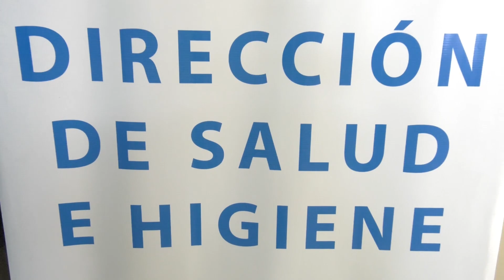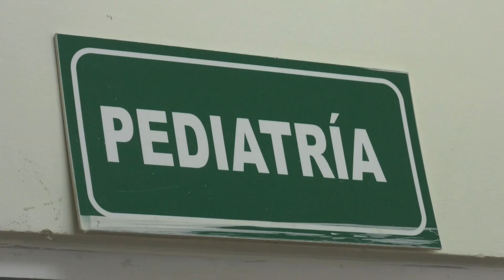Dirección de Salud previene la enfermedad manos, pies y boca con charlas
La Dirección de Salud ofreció charlas en el Hospital Municipal del Día Trinitaria para concientizar sobre la enfermedad en manos, pies y boca.

El objetivo de las charlas es difundir medidas preventivas ante enfermedades contagiosas, como manos, pies y boca, que ataca especialmente a los niños. En esa línea se ofrecieron consejos, por ejemplo, reconocer rápidamente la enfermedad, acudir al médico, evitar la automedicación, aislar al niño y mantener medidas de higienes como el lavado de manos.

Carlos Farhat, coordinador técnico en Epidemiología de la Dirección de Salud, explicó que “se trata de transmitir el conocimiento necesario a las personas para que conozcan cómo es la enfermedad, cómo cuidarse y sobre todo evitar infectarse”.

Otra enfermedad que abordó Farhat fue la Tos Ferina que se caracteriza por accesos de tos en los pacientes y que podría complicarse en los niños.